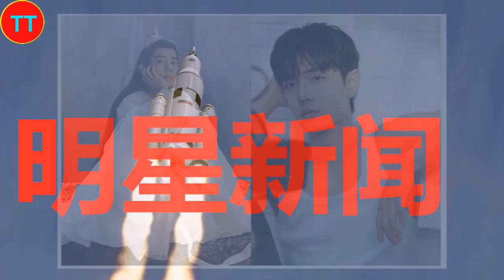肖战狠甩“最穷顶流”，与经纪公司新合约内幕曝光